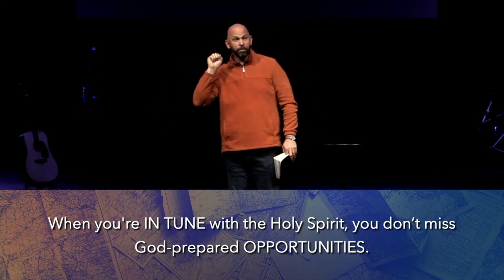Directions from God | April 18, 2021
When God gives us direction(s) they rarely come in the way we would choose and often lack all of the details we would prefer, but when we move in obedience, God moves in us and through us.